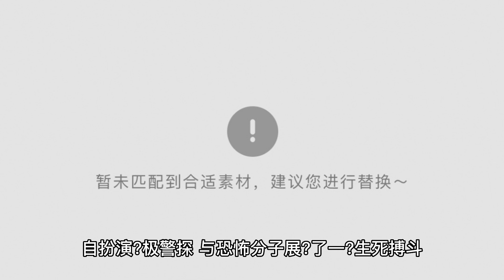《終極警探》是一部經典的動作喜劇片，於1988年上映，由約翰·麥克提爾执导，布鲁斯·威利主演。这部电